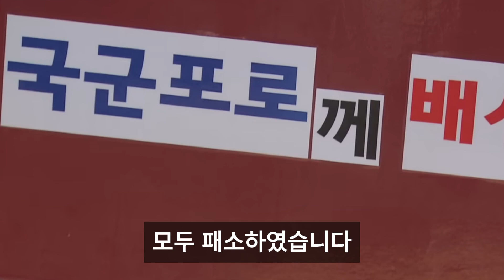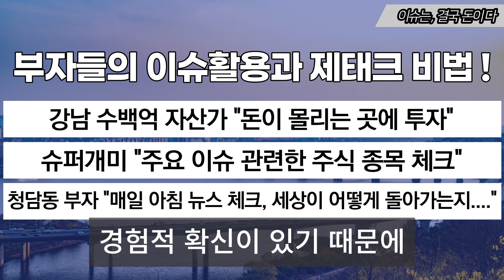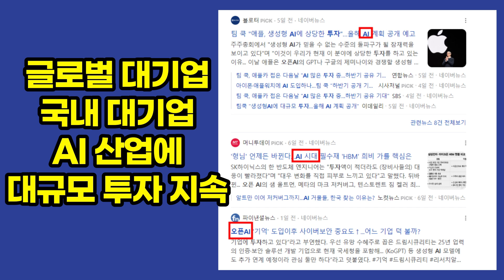[자막뉴스] 전 세계 북한 돈 탈탈 털어 받아낸 엄청난 배상금